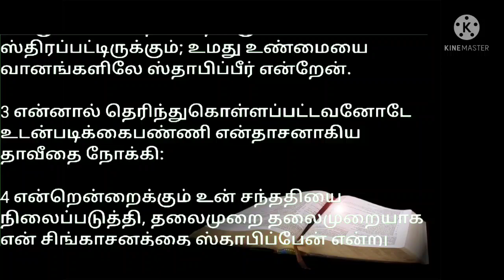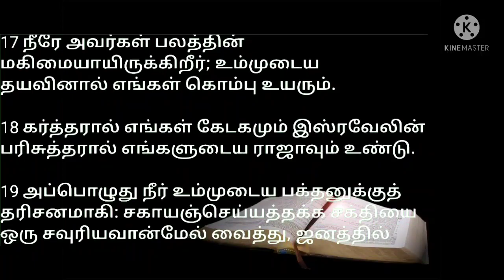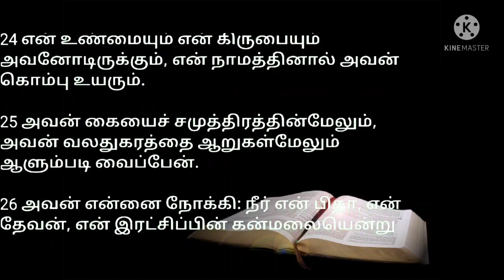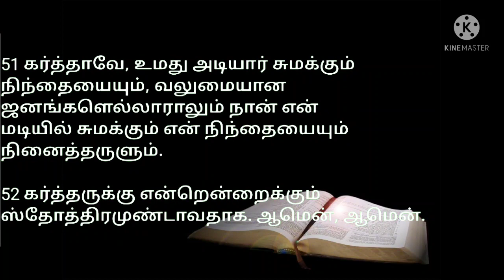சங்கீதம் 89:1-52 | PSALM 89:1-52 | Sangeetham 89:1-52 | Tamil Bible |சங்கீதம் 89 அதிகாரம் |Jesuslove